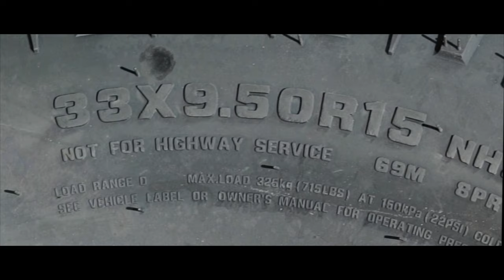Chris Johnson RZR with 33" Arisun Tires and A93 Podium Beadlocks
People don’t take trips, trips take people!

@mtb_chris shaking down the RZR with the new 33” @arisuntires Aftershock XDs and A93 Podium Beadlocks

Video: @jonah_levine & @mcgee